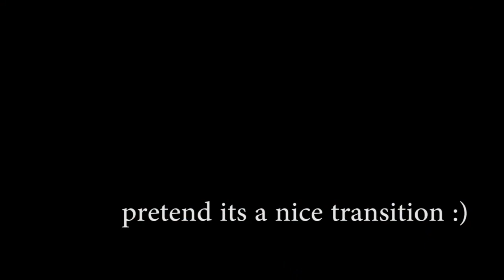3on3 FreeStyle FUNNY MOMENTS 4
Other 3on3 Content Creators

- QuirkyRy aka SadBoiCal (Musician / content creator )

If I have missed a content creator msg me